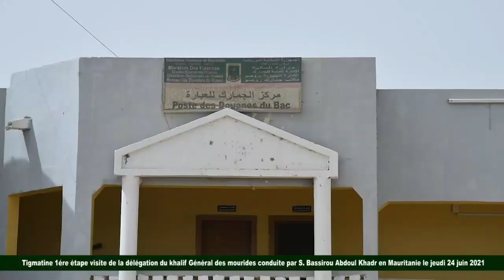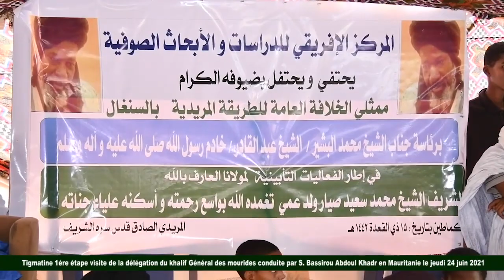Tigmatine Mauritanie! 1ére étape visite de la délégation du khalif Général des Mourides 2021